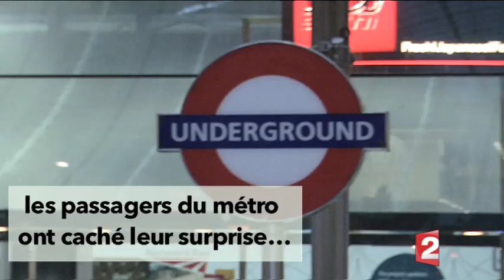No pants day 2016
Dimanche 10 janvier les londoniens sont descendus dans le métro sans leurs pantalons...